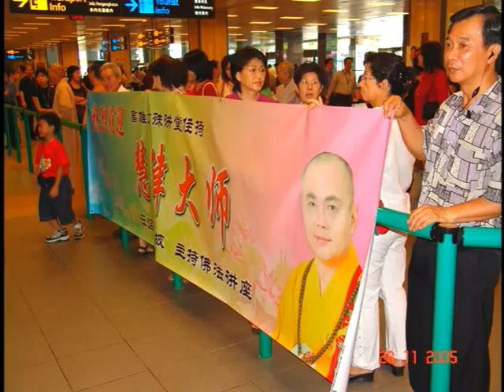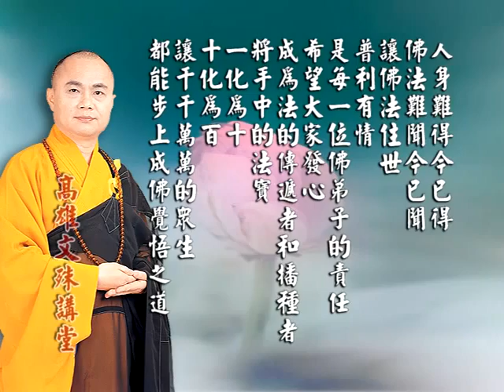慧律法師 明心見性